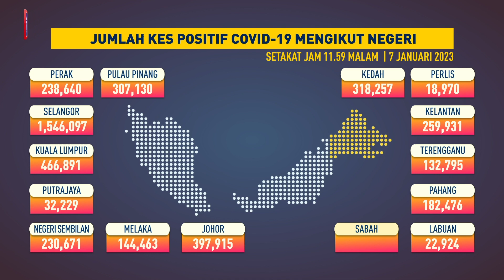Jumlah kes COVID-19 mengikut negeri, 7 Januari 2023 setakat jam 11.59 malam